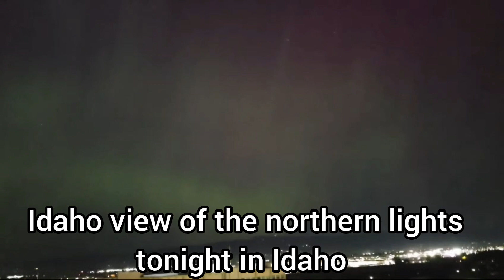VIEW OF THE NOTHERN LIGHT TONIGHT IN BOISE IDAHO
catch a glimpse of the northern light tonight in Boise Idaho. it is beautiful